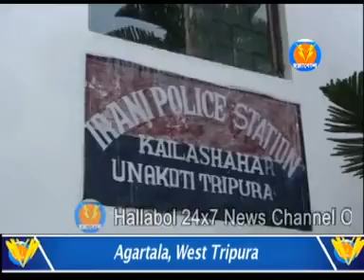৮ বছরের এক নাবালিকাকে শারীরিক নির্যাতনের অভিযোগ উঠল এক পরিবারের বিরুদ্ধে